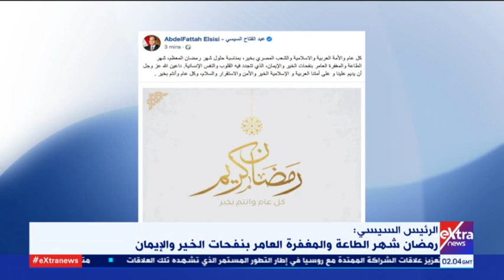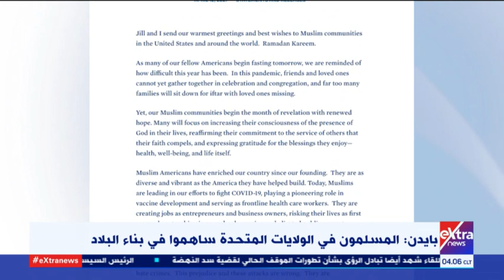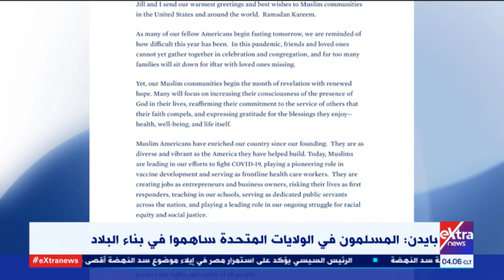موجز أخبار الـ4 صباحا